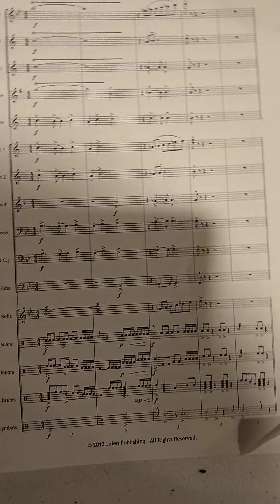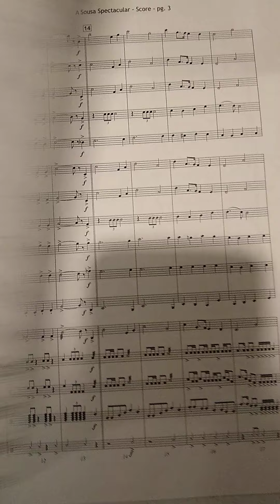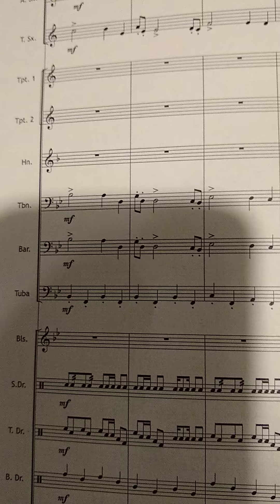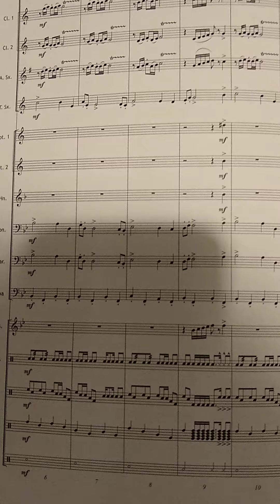Sousa- Snare Drum m. 1-14